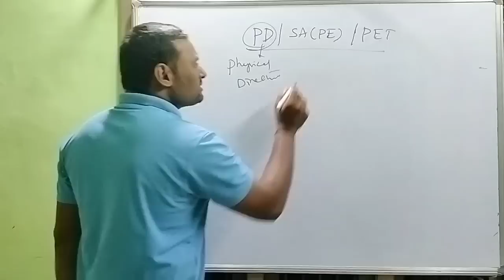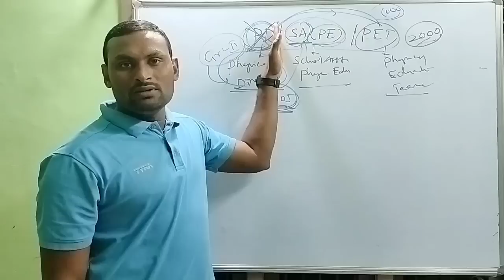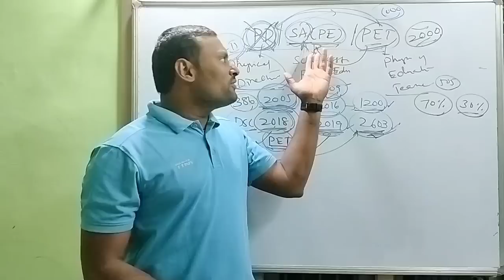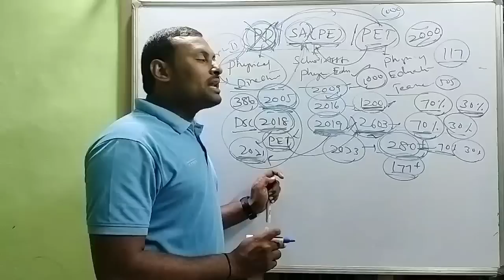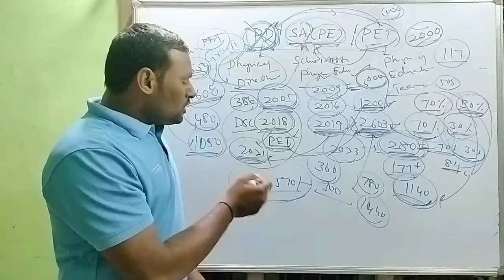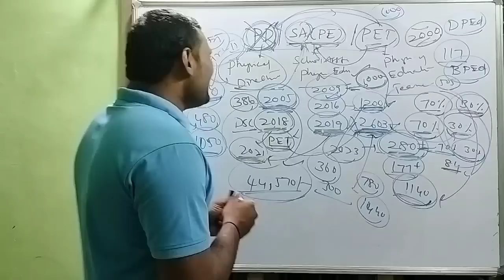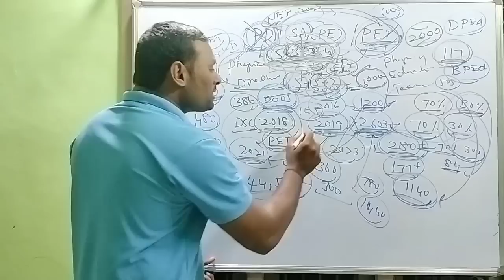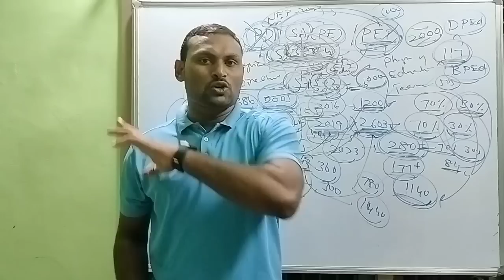AP DSC 2023 PET|| SA(PE) || PD POSTS INFORMATION